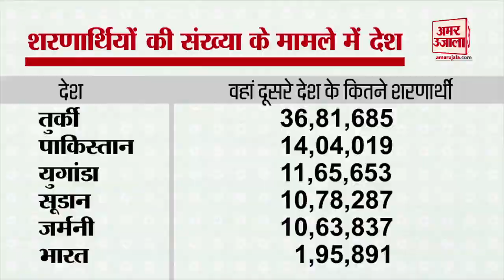Refugee Crisis। पाक-बांग्लादेश और अफगानिस्तान से नहीं, यहां से भारत आते हैं सबसे ज्यादा शरणार्थी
नागरिकता कानून 2019 में पाकिस्तान, अफगानिस्तान और बांग्लादेश  के अल्पसंख्यकों को भारत की नागरिकता देने के नियम आसान बनाए गए हैं। लेकिन इन तीनों में से कोई भी देश ऐसा नहीं है जो भारत में शरणार्थियों के मामले में शीर्ष तीन में भी आता हो।